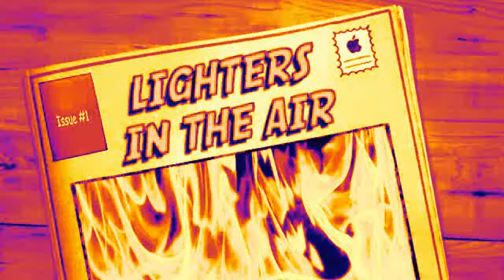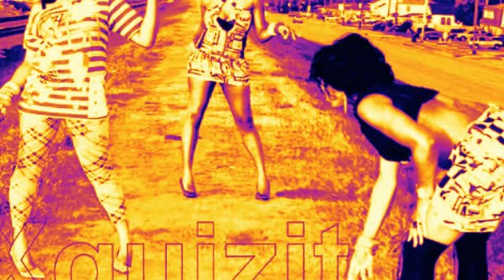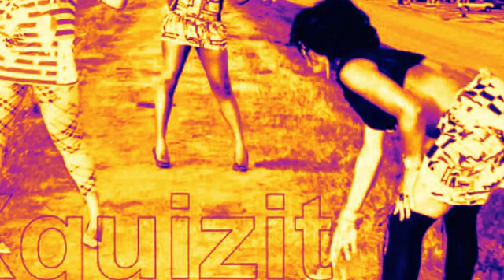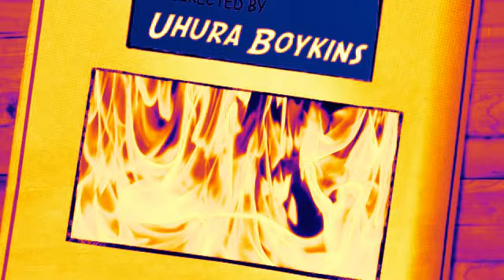XQUIZIT BARBIE & HOOTIE: "LIGHTERS IN THE AIR"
LIGHTERS IN THE AIR